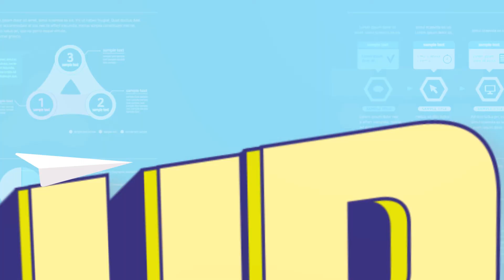씨에스컴퍼니 화장품 2021.12